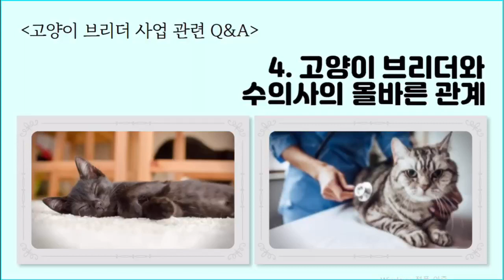고양이 브리더 사업 관련 Q&A 4.고양이 브리더와 수의사의 올바른 관계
올바른 브리더 문화 양성 브리더스퀄리티가 함께 합니다.
브리더스퀄리티는 고양이, 앵무새 전문 브리더를 양성하고 지원합니다.
브리더 양성 프로그램
- 브리더 아카데미(온라인교육)
- 브리더 창업 컨설팅
- 종축 분양
- 동물 수입 교육

동물을 사랑하십니까?
소중한 삶을 매일 가치있는 일로 채우고 싶으십니까?

브리더스퀄리티가 여러분의 꿈을 이루어 드리겠습니다.

간략히